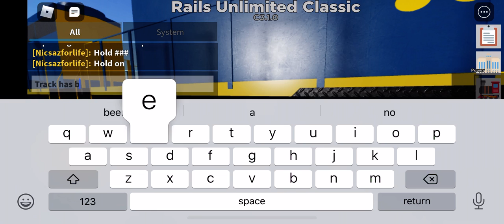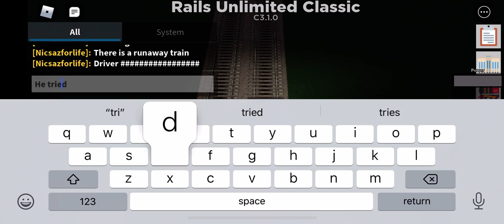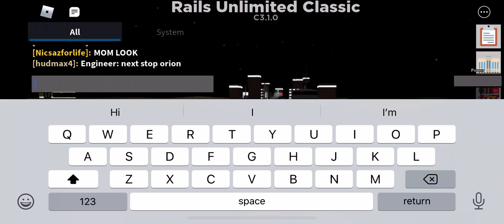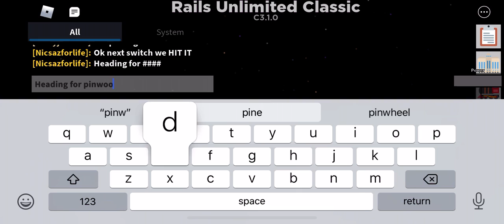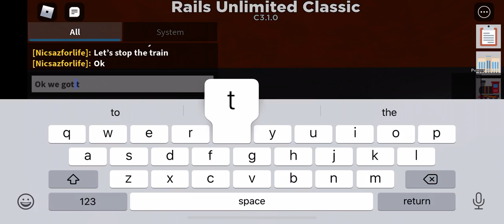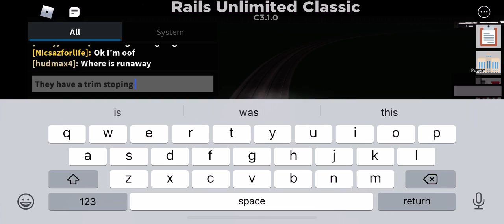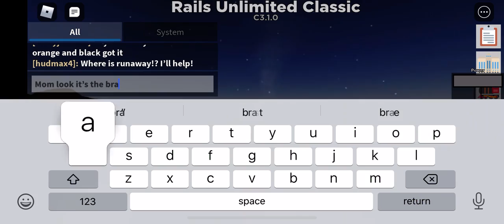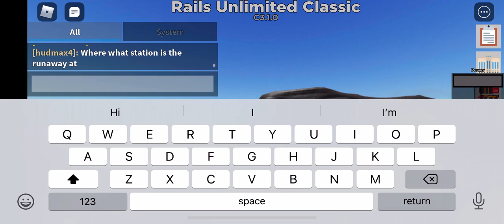Unstoppable RP movie